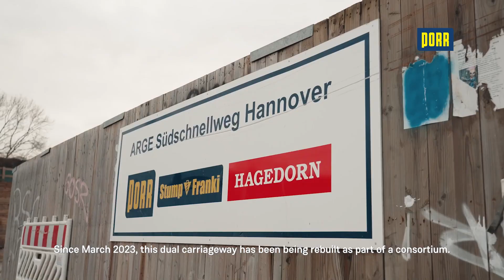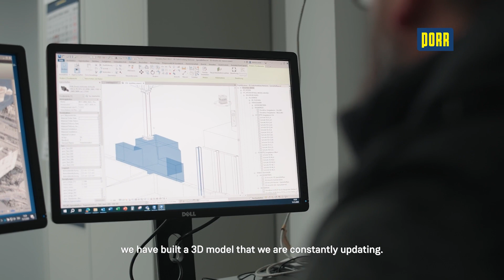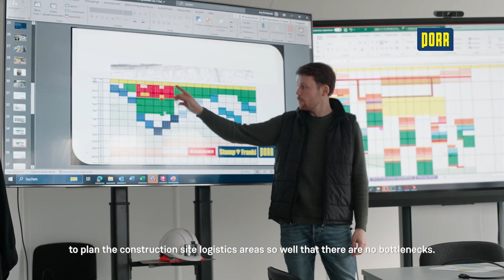PORR Germany: B3 Südschnellweg, Hanover - Project video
Since 2023, the historic B3 Südschnellweg transport axis through the Lower Saxony state capital of Hanover has been undergoing renewal. An infrastructure project of superlatives. PORR is modernising the first major section of the Südschnellweg in a consortium with the structural engineering and special civil engineering divisions and Hagedorn: the existing bridge over Hildesheimer Straße and Schützenallee in the Döhren district is being replaced by a subway structure. The project team is relying on Building Information Modelling to complete this complex inner-city task, in which earthworks, special civil engineering, cable construction and structural engineering have to work smoothly hand in hand, safely and on schedule.

0:00 The project
0:40 The temporary structure
1:00 Construction from a single source.
1:20 Building Information Modelling
2:16 Special civil engineering work
3:08 Sustainability on the construction site